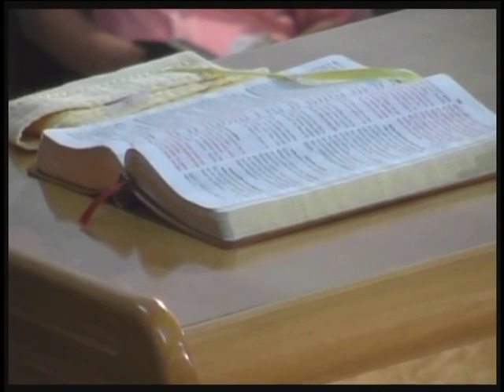Elias Torralbo | O Encontro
► Gestão de Conteúdo e Distribuição Digital: Eberson Emerick